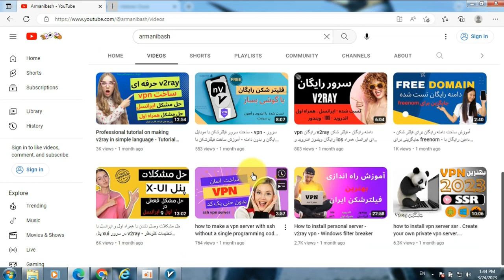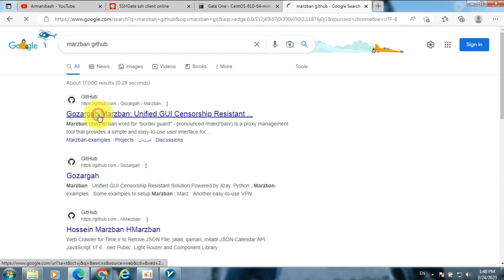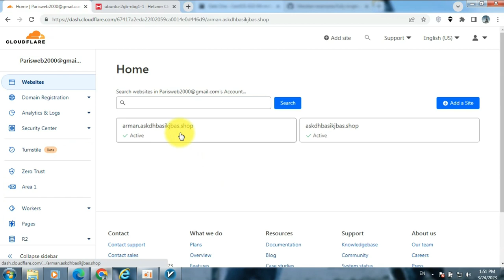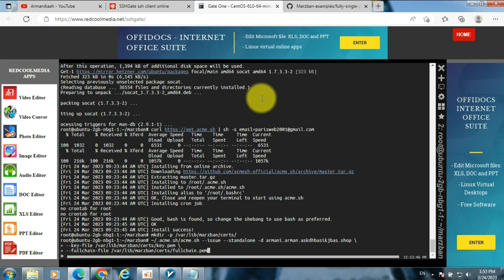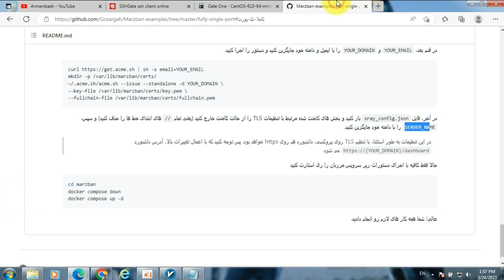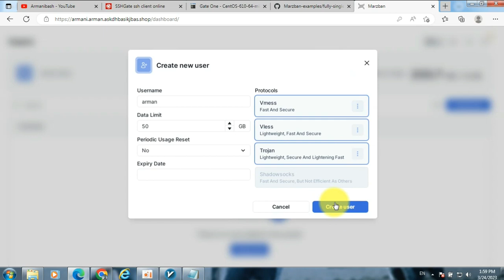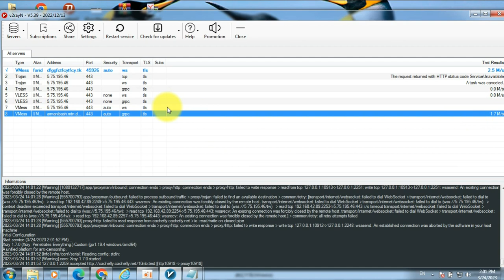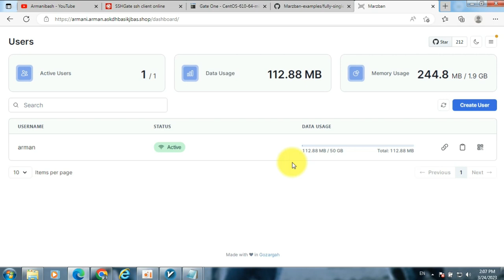آموزش نصب و اجرا پنل مرزبان v2ray رفع مشکل با ایرانسل و همراه اول و تمامی اینترنت ها با تک پورت 443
سلام دوستان
دیدم که بچه های گروه با راه اندازی و نصب پنل مرزبان مشکل دارن و  کانفیگ های v2ray grpc  مخصوصا با ایرانسل تست کردم و لینک های که در ادامه توضیحات گذاشته میشه میتونید با همراه اول و تمامی اینترنت ها با سرعت بالا وصل بشید .
این پنل محیط خیلی ساده ی داره و جذاب ، qrcode میده و 7 مدل v2ray  با پورت 443 به شما میده ، مدیریت کاربران داره و خیلی حرفه ی است.
تنظیمات کلادفلر را در همه ی ویدیو ها گفتم دیگه تکرار نکردم حتما ssl روی full باشه در network همه ی تیک ها روشن باشه مخصوصا grpc و حتما tls را روی ورژن 1.3 قرار بدید .
جواب 99 درصد سوالات دوستان در ویدیو ها گفتم لطفا زمان بزارید و با دقت تماشا کنید.

لیست آدرس های قابل استفاده بجای آدرس در کانفیگ که آی پی های سالم کلادفلر پشت آنها قرار دارد :
armanibash.mci.dfggfctfcytfcy.tk همراه اول
armanibash.mtn.dfggfctfcytfcy.tk ایرانسل
armanibash.rtl.dfggfctfcytfcy.tk رایتل
armanibash.mokh.dfggfctfcytfcy.tk مخابرات
armanibash.hwb.dfggfctfcytfcy.tk های وب
armanibash.asia.dfggfctfcytfcy.tk آسیاتک
armanibash.shatel.dfggfctfcytfcy.tk شاتل
armanibash.pars.dfggfctfcytfcy.tk پارس آنلاین
armanibash.mobin.dfggfctfcytfcy.tk مبین نت